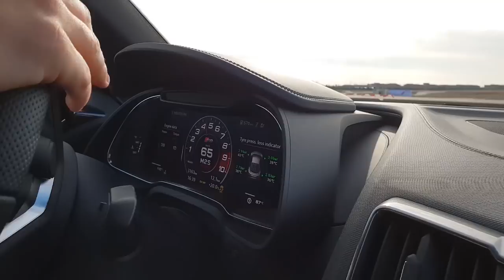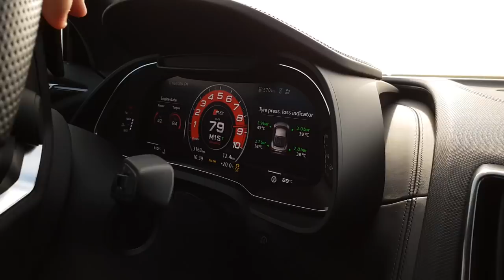2018 AUDI R8 RWS | FILMED ON SAMSUNG GALAXY S9+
I take the BRAND NEW Samsung Galaxy S9+ to Madrid and vlog the new Audi R8 RWS. And of course, I find myself drifting at 100kph!! Such a great day and a very basic look at the S9+ camera quality!

**SOL CLOTHING**